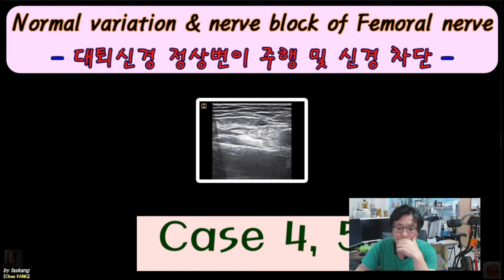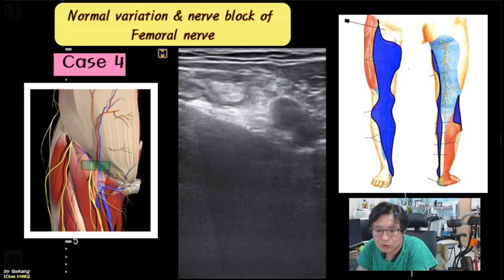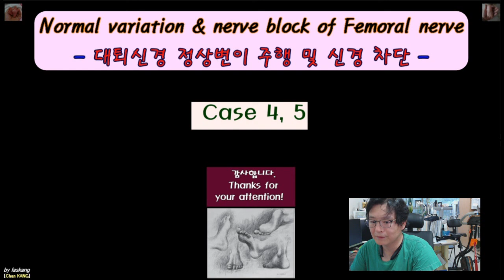419.(의사용. Nerve block) Case4,5,. Normal variation & NB of femoral nerve. 대퇴신경 주행 및 신경차단술(증례4,5) [강찬]